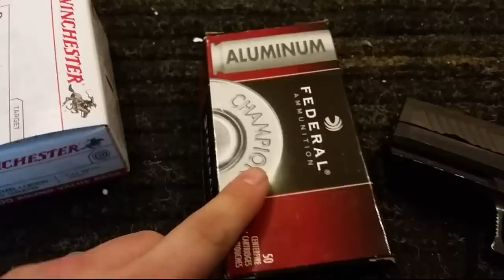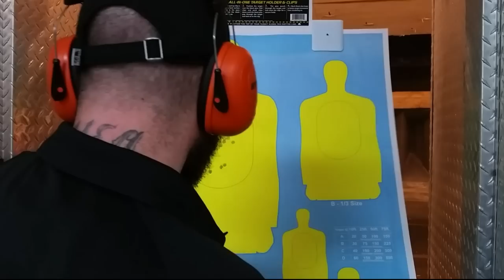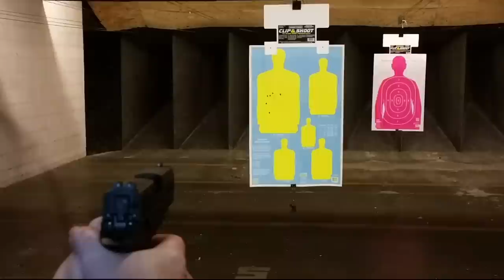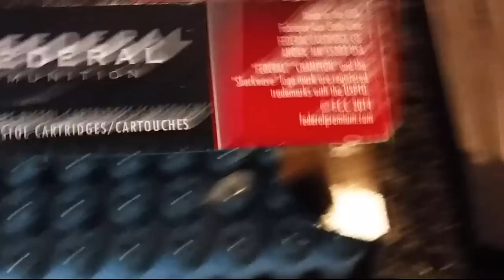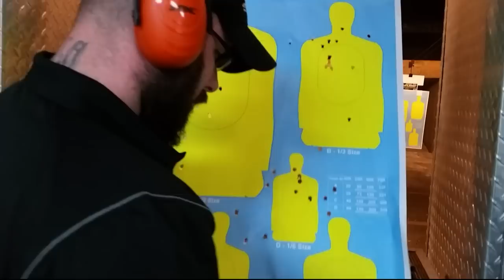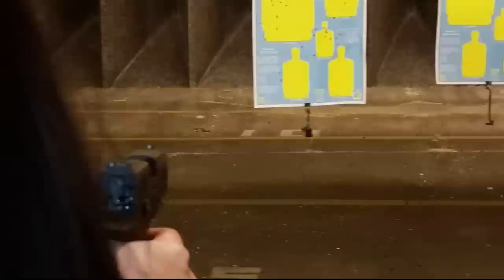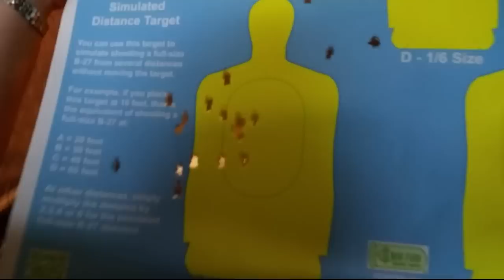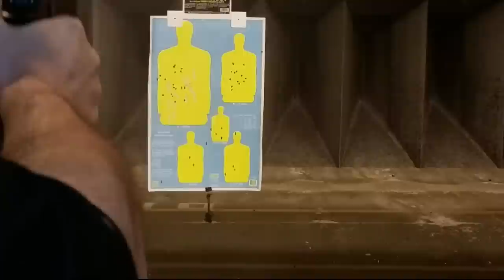Sig P320 Compact ...Redefining Perfection?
Joint the Shot Team here and get access to some awesome perks

The USCCA is not an insurance company. A policy has been issued to the USCCA by Universal Fire and Casualty Insurance Company. That policy provides the association and its members with self-defense liability insurance, subject to its terms, conditions, limitations, and exclusions.

Protect your firearms and other keep moisture away with Firearm Guard.

Equipment I use to produce videos

Camera #1- Nikon D5500

Go Pro Seeker Book Bag

Go Pro Arm

Rode Mics

All music licenses bought from Envato, is credited from owner with permission or is in the YouTube library.

Please Note! We do NOT sell, advertise the sale of or promote the sale of any firearm or ammo. Our videos are for educational and entertainment purposes only. Also there are no links to any website that sells firearms or ammo. Please understand that firearm safety is the most important thing to follow when handling any and all firearms. All of ours have been safety checked  and we are in a controlled and safe environment when using them. Follow the rules of firearms safety as it is all of our responsibilities to do so. Our firearms are secured and kept in safes and/or locked up as they should be.
Please Note: We do NOT condone nor promote the modification of any firearms or accessories. ATTENTION: All Firearms Shown Have A Mag Limiter In Place because of YouTube's policy on magazines. No mags shown exceed the limit placed by YouTube